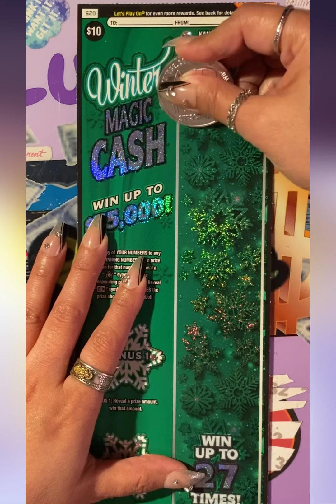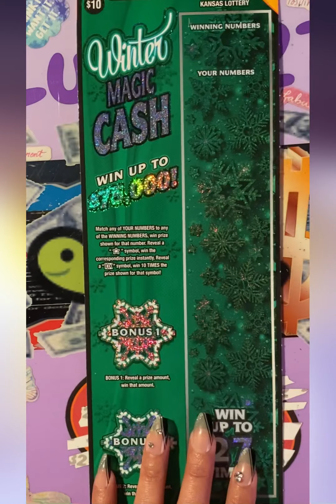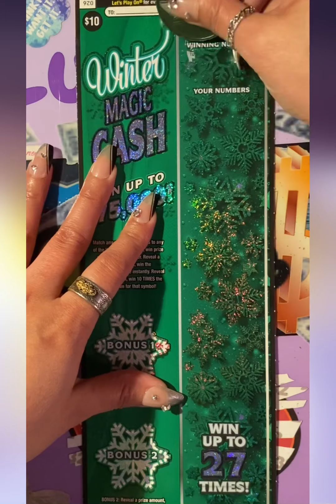$10 WinterMagicCash ($20Session) Happy Tuesday and GoodLuck Scratching🐢